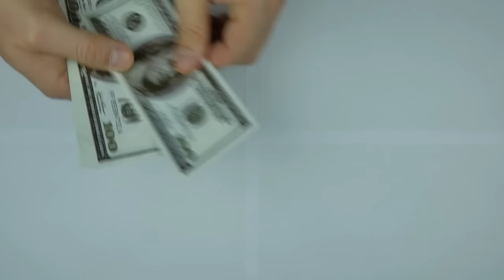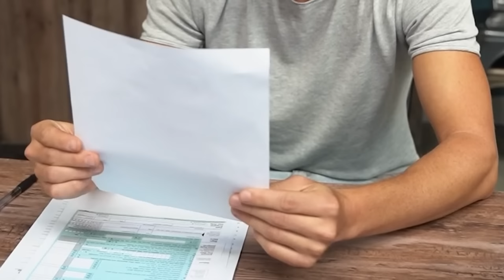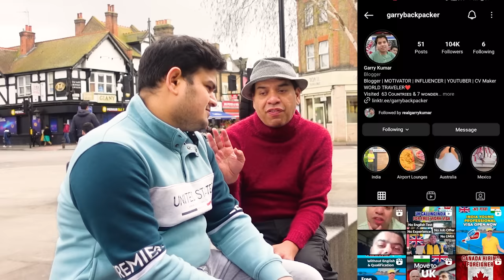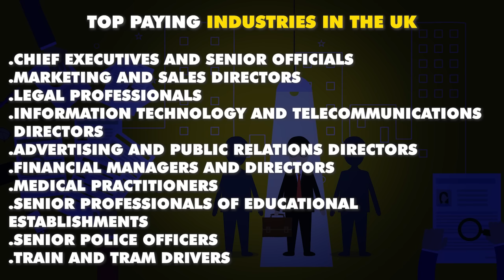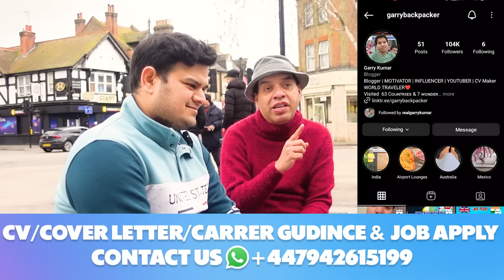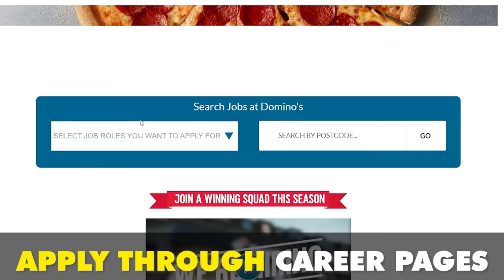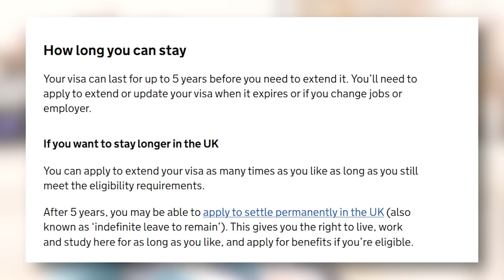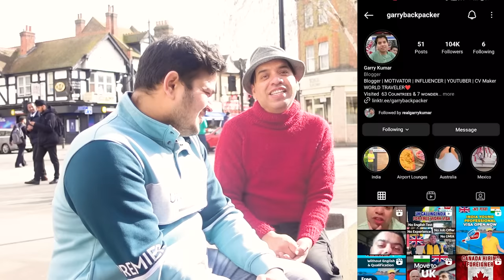Direct UK 🇬🇧Work Permit from India🇮🇳 Work Permit UK explained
In this video, we will talk about Direct UK 🇬🇧Work Permit from India🇮🇳 Work Permit UK explained

Or
flywithgarry@okaxis

The main things covered in this Channel are:
1) Student life in Birmingham
2) Study in England
3) Indian Food Costs in UK
4) Informative videos for UK Students
5) Student & Spouse  living expenses
6) UK student news
8) International Students in England
9) Student life in UK
10) Study in London
11) Part Time Jobs in UK
12) How to find accommodation  in UK
13) How to open Bank in UK as International  student
14) British Culture and Life
15) Project Management

Regards
Garry TV